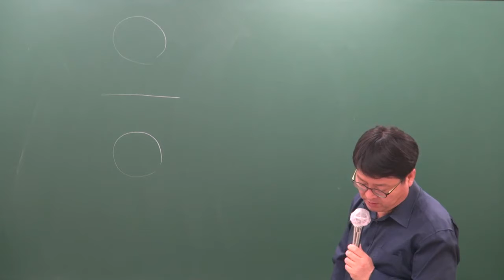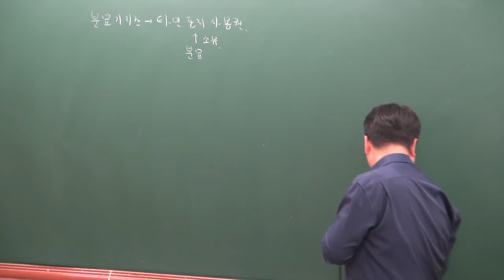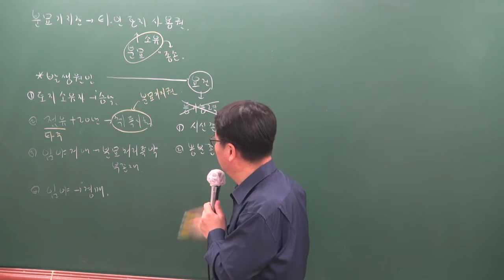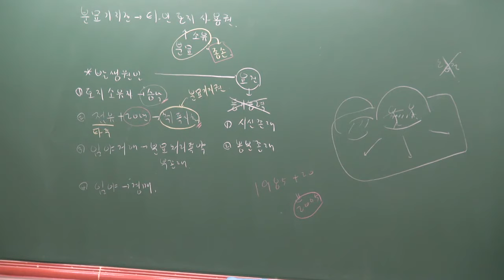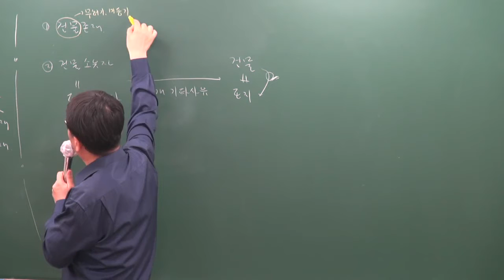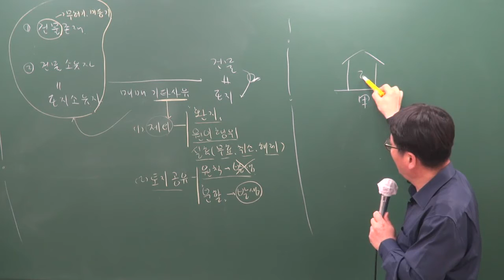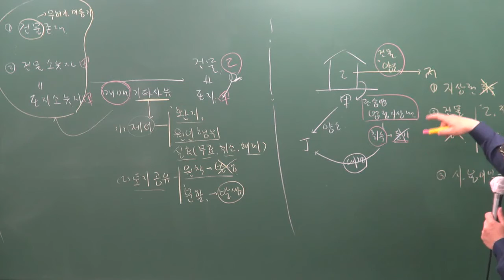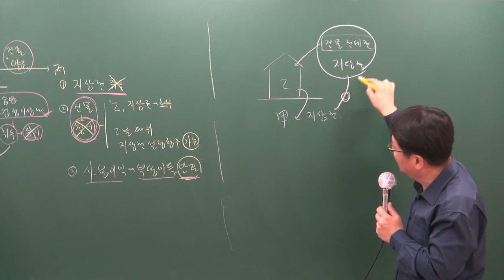[공전무] 2019년 공인중개사 민법및민사특별법 고급이론 4-20